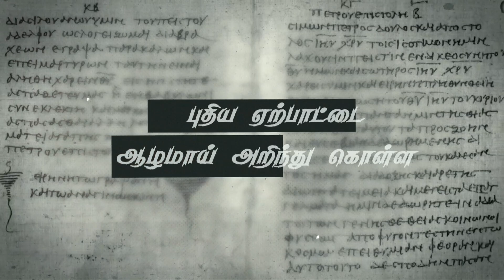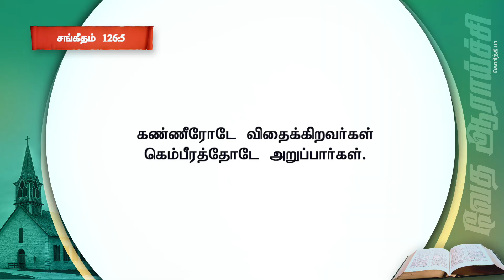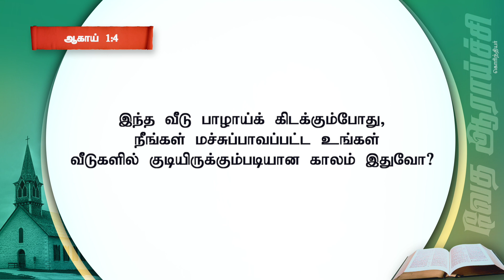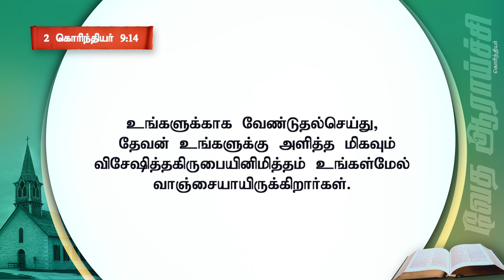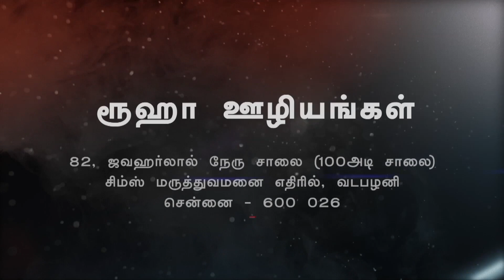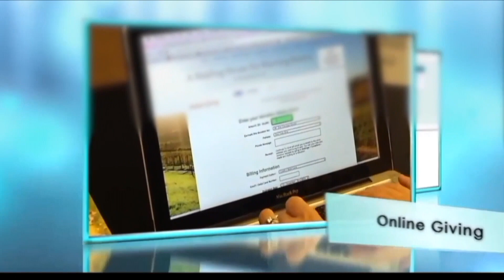எல்லாவற்றிலும் பெருக கிருபை | வேத விளக்கவுரை - 2 கொரிந்தியர் | போ. ஆல்வின் தாமஸ்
1. Google pay
2. PayTM